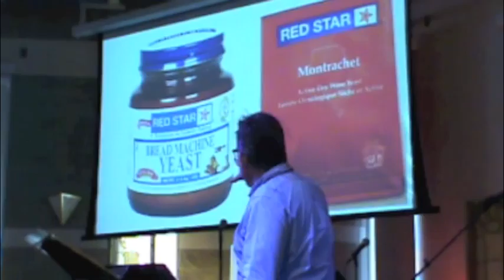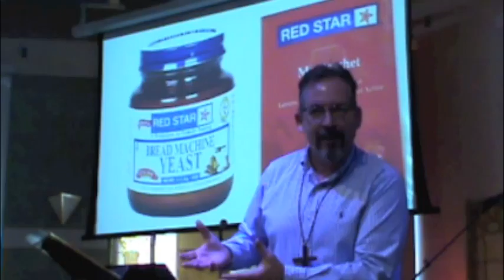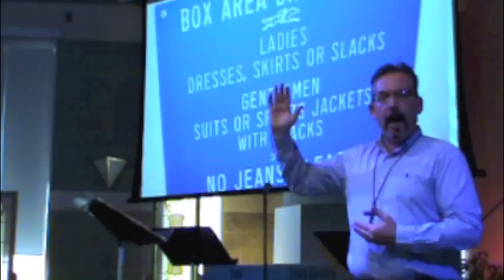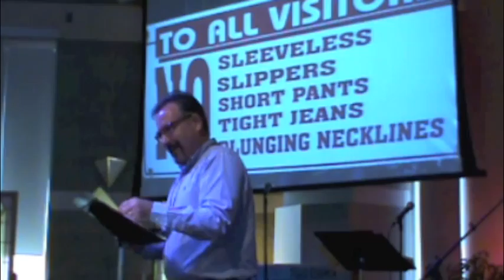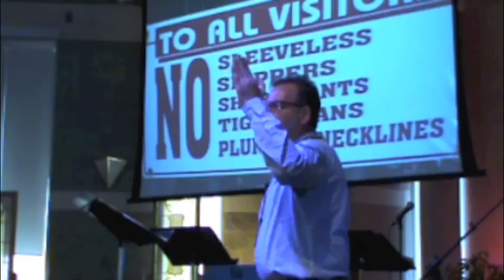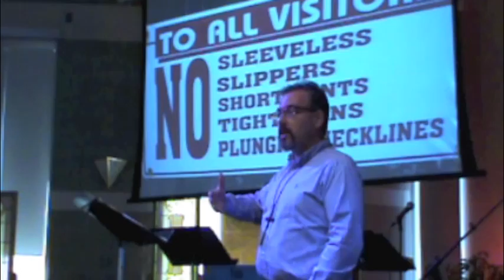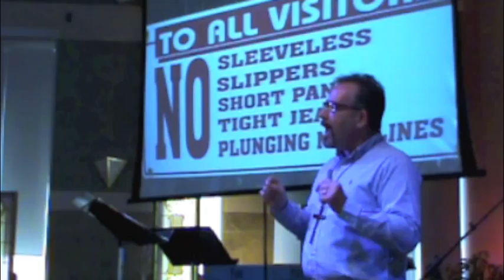Sourdough Saints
11-20-11 sermon